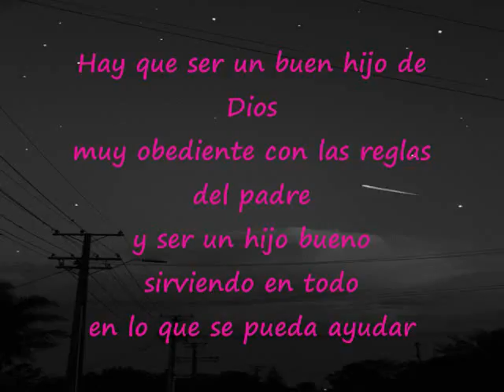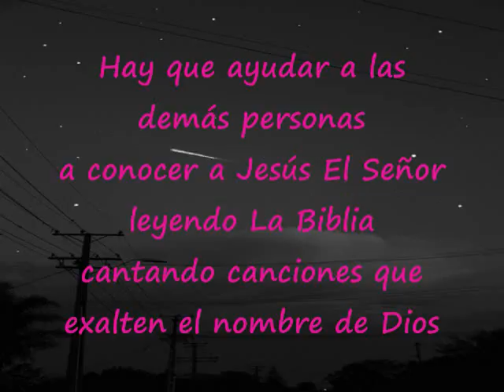Un Buen Hijo De Dios Pista